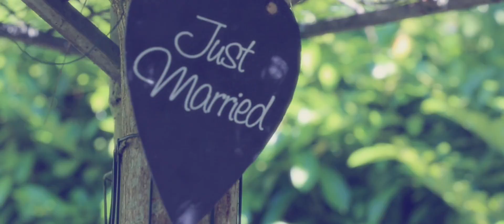Brookmeadow Hotel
A Brook Meadow Hotel wedding in July